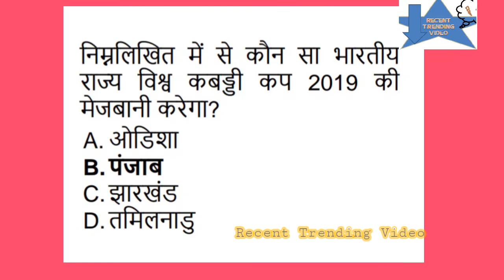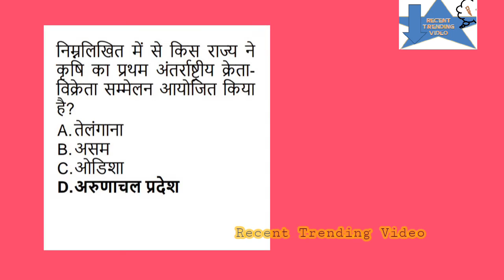Current Affairs 18 November 2019